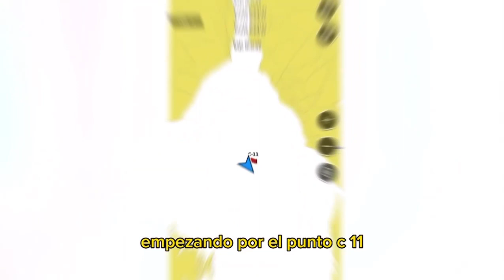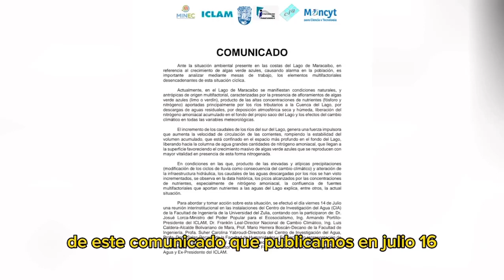@NicolasMaduroM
Como lo indicó nuestro presidente Nicolas Maduro seguimos avanzando en el plan que se desarrolla en el estado Zulia para garantizar el buen funcionamiento de la cuenca del Lago de Maracaibo de la mano del poder popular y diferentes organizaciones relacionadas con el ambiente.